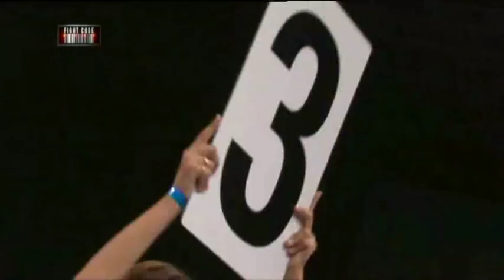Fight Code : Sudsakorn vs Issaoui หรือ สุดสาครเอาจริง..ฝรั่งโมโหเกือบมีเรื่อง !!! (ต้นฉบับ)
4  ปีที่แล้วนะครับ ไม่ใช่เม่ื่อ 2วันทีแล้ว เอาไปเผยแพร่ซ้ำได้ แต่ให้เครดิตผมด้วยเพราะถ้าไม่มีผมพวกคุณก็ไม่มีทางได้ดูกัน คนที่จะอ้างสิทธิ์ความเป็นเจ้าของ ได้มีแต่ทางโปรโมชั่น FIGHT CODE เจ้าของตัวจริงเท่านั้น ผมพยายามเสาะหามาก็เพื่อให้คนไทยได้ดู ครับ  เมื่อ 2011  5 ปีที่แล้วมวยไทยยังเป็นที่สนใจของคนกลุ่มเล็กๆเองครับ  ผมไม่ได้ติดป้ายโฆษณาด้วยนะครับ แค่เอามาแบ่งปันกัน และให้เกียรติเจ้าของลิขสิทธิ์ตัวจริง